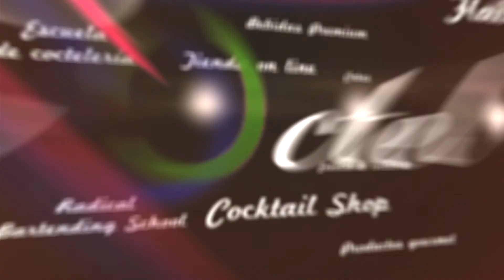El Chamán by Jordi Arteaga.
El Chamán by Jordi Arteaga (Ginbo).

Ingredientes:

    1 parte de tequila blanco clase azul plata
    1 parte zumo de naranja
    1/2 parte zumo de lima
    1/2 parte pure mango Finest Call
    3 rodajas de chile jalapeño picante (Puede varias dependiendo la tolerancia del picante del cliente)

Elaboración:

    Todo en Shake y se sirve en copa Cocktail mediante un doble colado

Decoración:

    Borde de la copa con sal, así dicha decoración equilibra parte del acido del coctel.